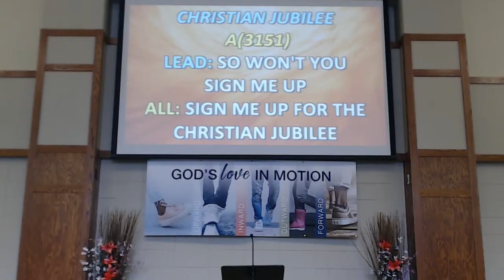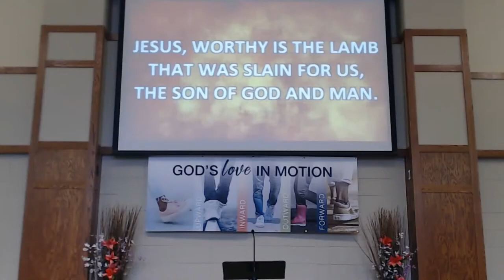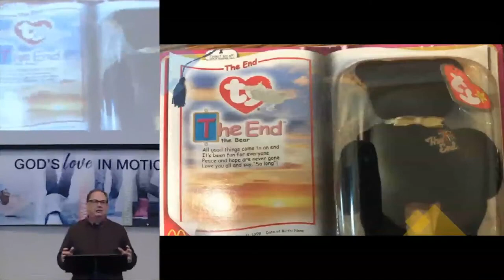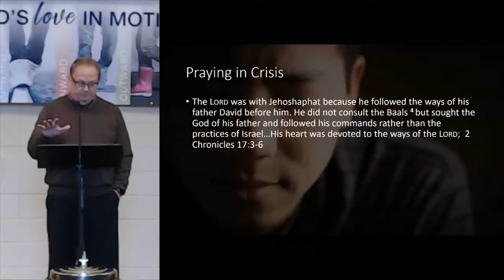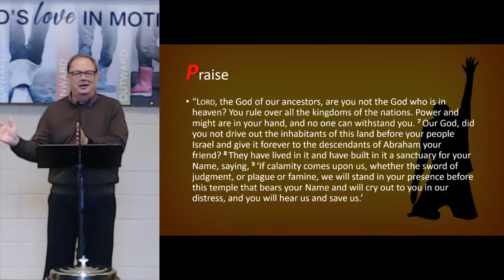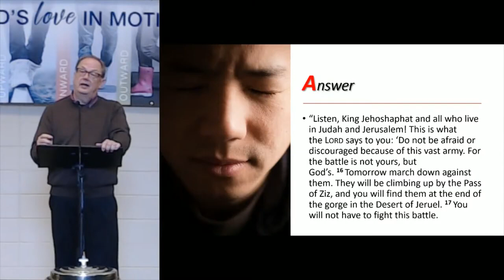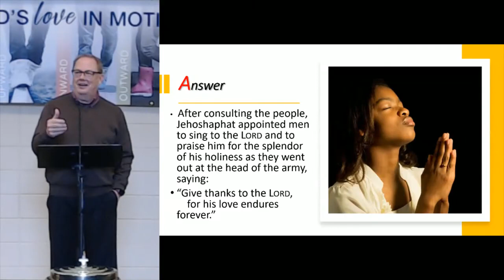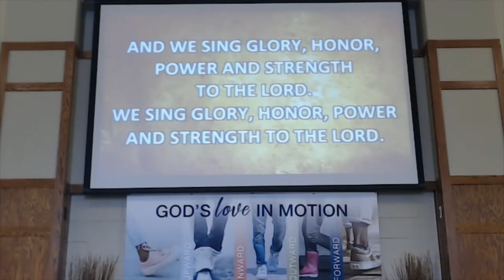NT Worship 3/29/2020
NT Worship Online for March 29, 2020